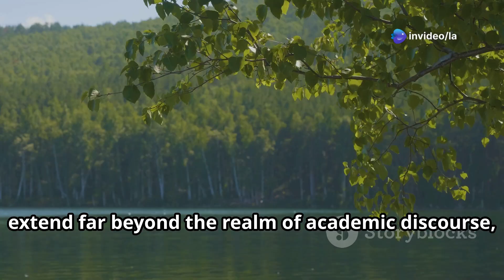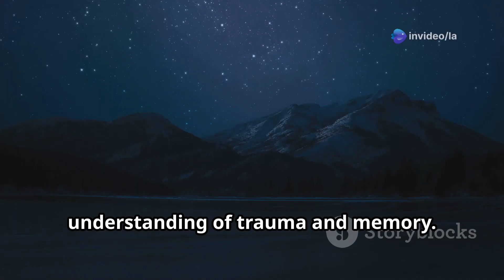Patihis, Davis, & Loftus (2014) "Repressed Memories" Summarized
In this video, the following encyclopedia entry is summarized.

Patihis, L., Davis, D., & Loftus, E. F. (2014). Repressed memories. In T. R. Levine (Ed.) Encyclopedia of Deception (pp. 814–817). Thousand Oaks, CA: Sage Publications.